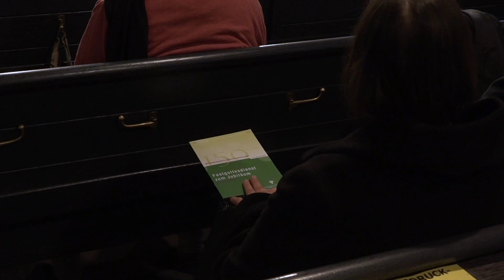Die Landessynode wird 150 Jahre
Ihr 150-jähriges Bestehen feierte die württembergische Landessynode am Sonntag in Stuttgart. Los ging es mit einem Festgottesdienst in der Stiftskirche. Landesbischof Frank Otfried July würdigte in seiner Predigt die ehrenamtliche Arbeit in der Synode. Auch für den Umgang der Synodalen untereinander, die oft unterschiedlicher Meinung seien, fand er lobende Worte.

Beim Festakt im Hospitalhof ging Synodalpräsidentin Inge Schneider erst auf die Geschichte der württembergischen Landessynode ein. Die erste Landessynode hatte nur beratende Funktionen. Nach Abdankung des Königs und der Trennung von Staat und Kirche sei die kirchenleitende Aufgabe in einer neuen Kirchenverfassung geregelt worden. Bis heute gelte, so Schneider: „Alle Leitungsorgane sind mit unterschiedlichen Aufgaben in der Leitung der Kirche miteinander und mit dem Herrn der Kirche verbunden. Denn Kirche leiten heißt zuerst auf den Herrn der Kirche, auf Jesus Christus hören.“ Mit Blick auf die Zukunft wies Schneider auf die bleibende Herausforderung der Kirche hin, die Botschaft des Evangeliums  in eine sich schnell verändernde  Gesellschaft zu tragen.

Auch Kultusministerin Susanne Eisenmann reihte sich in die Gratulanten ein. Sie betonte besonders die gesell-schaftliche Bedeutung der Landessynode in Württemberg.